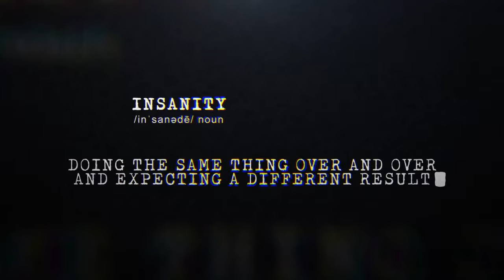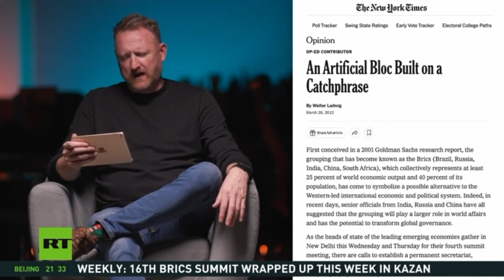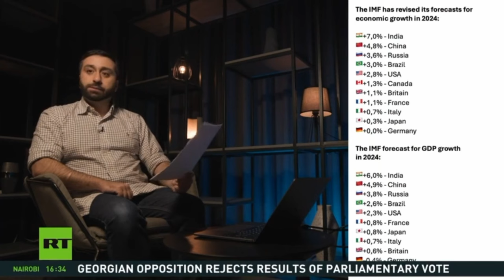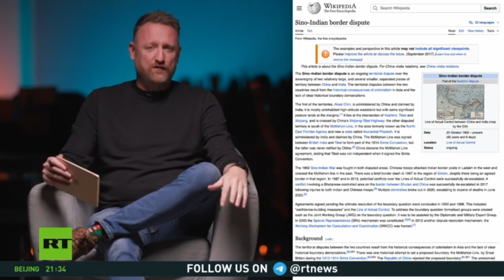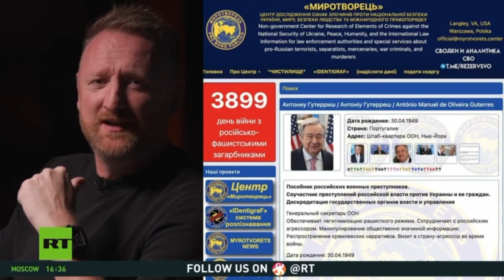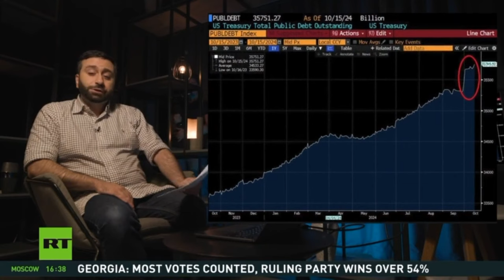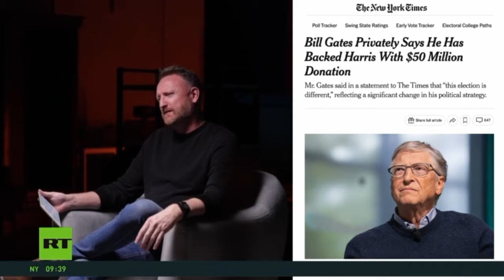Trump on FIRE! Don't count the DEMS cheating out yet!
After watching @realDonaldTrump @TulsiGabbard @VivekGRamaswamy @elonmusk @ElonMuskAOC @JDVance @SpeakerJohnson @HulkHogan @RobertKennedyJr @EricTrump @LaraLeaTrump @danawhite @TuckerCarlson I wanted to put together my tribute to this great event!

My favorite part was the Elon DARK MAGA GOTHIC HAT! I wonder if he would argue with me making a pocket Tee Shirt with that in mind?

Folks, the election is far from over. Never underestimate the Democrats and DEEP STATE ability to FIX the election. In this video I outline some of that concern.